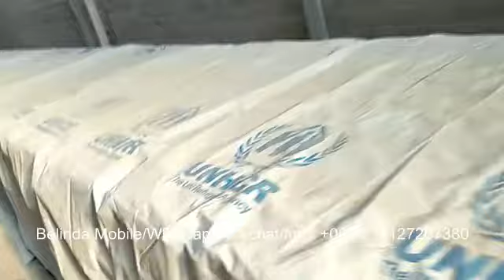خط إنتاج ألواح الجبس / ماكينة